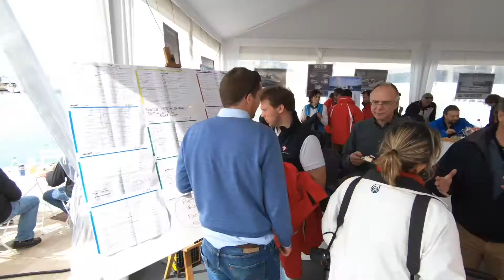Boat testing in the south of France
Testing the very latest Jeanneau and Prestige models at Cannes in the south of France. Full reviews of the Prestige 630S, Cap Camarat 9.0 and Merry Fisher 1095 are coming to the Motor Boat & Yachting magazine and YouTube channel very soon.